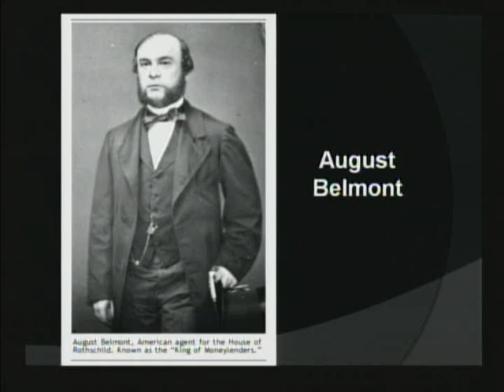Minister Farrakhan - Southern Slavery - Jewish involvement - Compromise of 1877 - Part 3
from the lecture 'Who are the Real children of Israel', delivered June 26th 2010